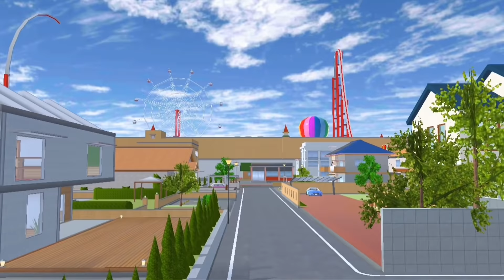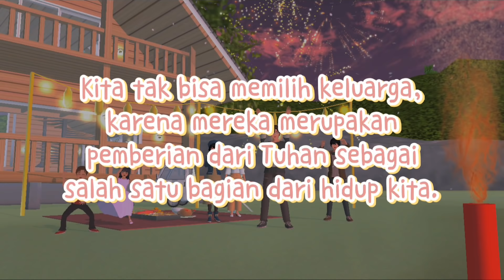"NGABUBURIT KUY" [ Mudik Bareng, Ketemu Orang Tua di Kampung ] PART 6 | SAKURA SCHOOL SIMULATOR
Kali ini Yanto, Siti, Seven, dan Six pergi mudik menjelang hari raya Idul Fitri. Si Yanto pengen ketemu sama Ibu Bapaknya niih di kampung, duh kasian banget yaa si Siti dan Yanto🥺🥺🥺. Yuk lihat keseruan mereka pergi mudik di episode kali ini ^^ Tonton sampai habis!! Oke?? :D
Thank Youuu~♥

SEMANGAT PUASA NYAA~~♥